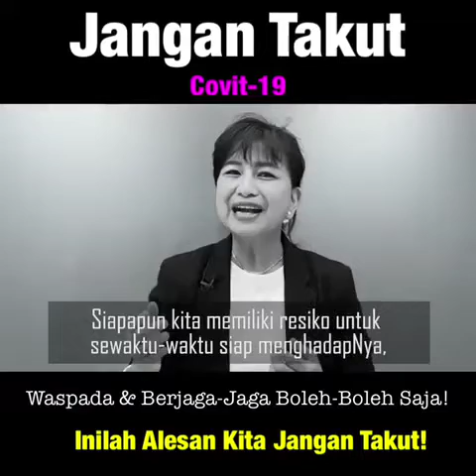Jangan Takut Corona, tetapi takut Akan Tuhan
Semoga bermanfaat buat kita semua dan terima kasih sudah mampir di channal saya.